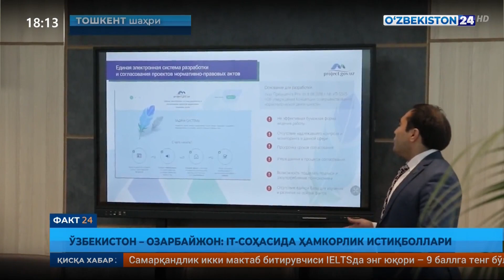Ўзбекистон - Озарбайжон: IT-соҳасида ҳамкорлик истиқболлари